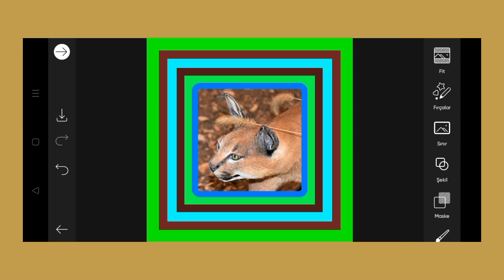Trending HDR video | A Screen Of Pure Pink sdc editing cc | Background | Bp Backdrop A380F K #100